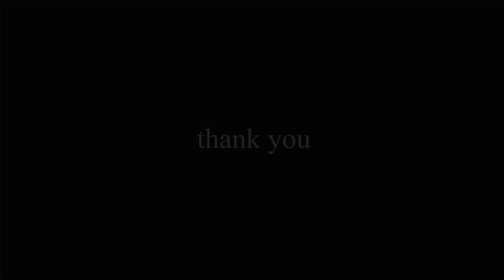Ravi Mandlik@ek samvad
Ravi Mandlik is one of the eminent artists based in Mumbai who has been constantly working on the exploring the unknown and expanding his inner light through genuine art practices. His work of art is a process wherein the artist explores the unknown terrains of darkness and brings it to light. The visual statement announces the exploring of the unknown as a great Self-inquiry process, that initiates a great practice of physical, mental and emotional exploration. It increases the ability to concentrate through the practices of visualisation and imagination. This is where and when the mind is turned to inquire into the contents of our own consciousness, our personal qualities, perceptions and thoughts.